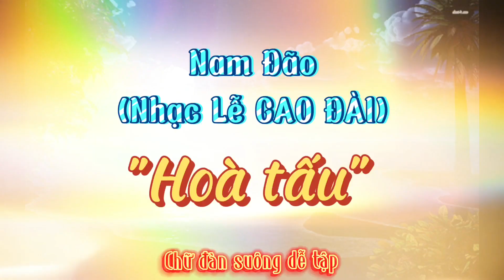Nam Đão nhạc lễ CAO ĐÀI chữ đàn cò căn bản dễ tập ( Tứ quí hoà tấu độc tấu )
Có sai sót gì mong mọi người thông cảm bỏ qua
Cảm ơn tất cả mọi người đã ghé xem và ủng hộ...!!